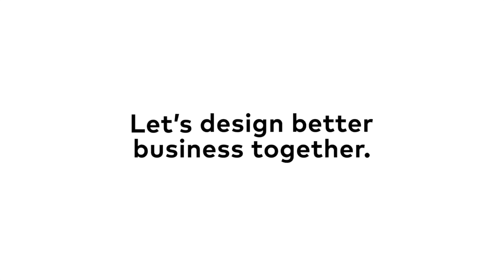Nextview Podcast Episode 2: Productivity Breakthroughs with GPT Models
Join us on the Nextview Podcast, episode 2, as we sit down with Luuk Martens, Practice Manager AI at Nextview Consulting, and Reinier van Leuken, Director of Product Management at Salesforce. In this intriguing discussion, we delve into the world of AI and the powerful capabilities of GPT (Generative Pre-trained Transformer) models. Discover how AI is transforming the way businesses operate and how GPT is enhancing productivity across various sectors. Don't miss the chance to get expert insights from leading AI practitioners in the field.